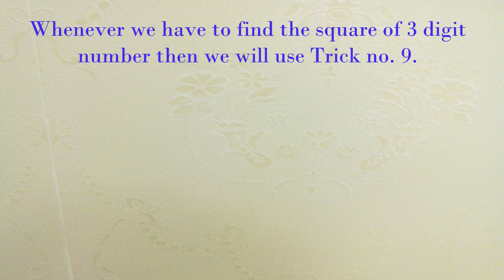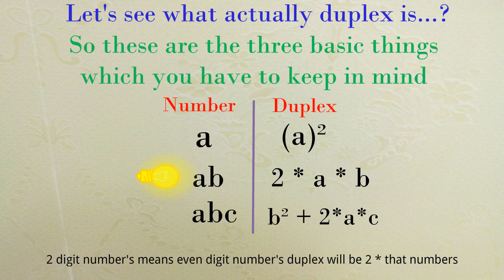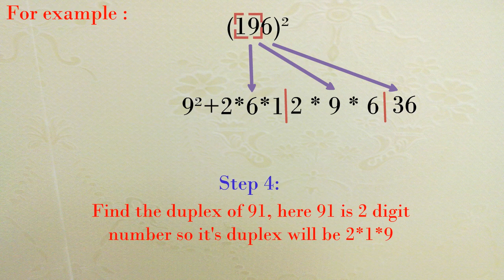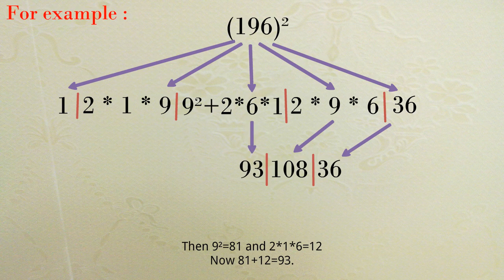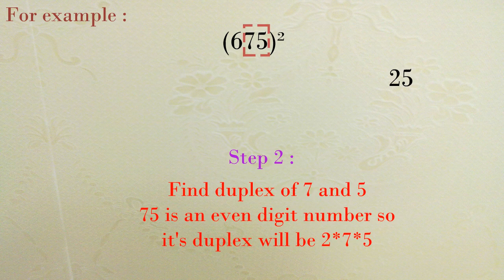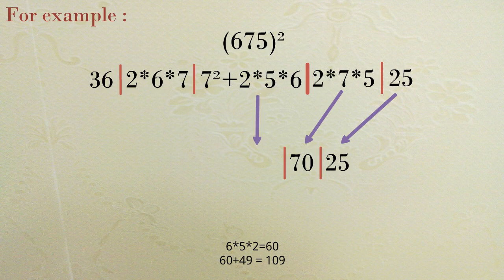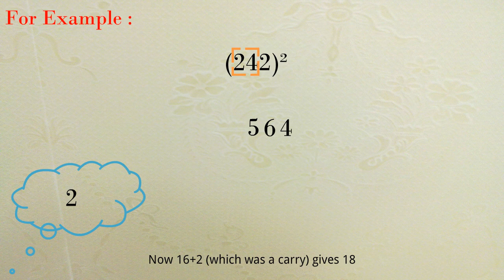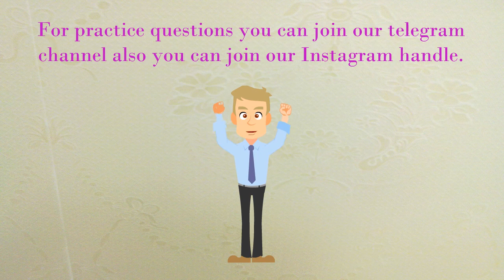How To Find Square of 100-999 | Vedic Mathematics | Square in 5 Sec | Square of Three Digit No.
In this video of vedic maths we have explained the short maths trick which will help you in calculating the square of any three digit numbers from 100 to 999 in just 5 to 10 seconds that too mentally.

Multiplication Tricks =

About Ankuram  -

Hey there, if you are someone looking for a fun way to learn outside the classroom, you are at the right place.
Welcome to this new channel Ankuram(Educational).
The vision is to help students master the topics in most simplest and intuitive manner through animated content.
We have recently started the series for Vedic Mathematics where you will get to learn some AMAZING TRICKS to solve even the complicated maths problems on tip of your fingers. Even parents can learn these short maths tricks to teach their children to perform calculation in faster and more accurate way.
In the upcoming videos we will dive into the topics related to general awareness, science history and much more.
We will help you learn, explore and grow through these videos.

Ignore Tags -